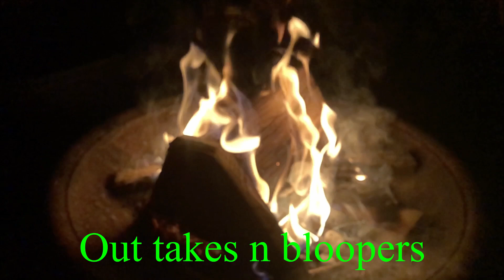Uke 2 bridge April 21st Century songs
0:00 Intro and waffle
3:15 Somebody you loved
6:20 Out takes and bloopers
The audio fx were all done within Da Vinci, the video was captured using a Generic 75degree HD webcam and the interface was a Scarlett2i4  Mic was  Audio Technica's 2035